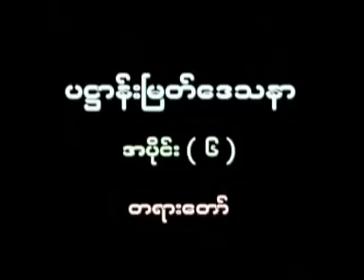ပါ​ေမာကၡခ်ဴ ပ္​ဆရာ​ေတာ္​ ​ေဟာၾကား​ေတာ္​မူအပ္​​ေသာ ပဌာန္​းျမတ္​​ေဒသနာ​ေတာ္​ အပိုင္​း ၆